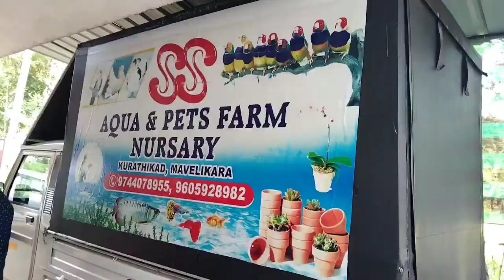എന്റെ നാട്ടിലെ ഒരു Fish Farm | Aquarium | Gold fish | Fighter | Onattukara to UAE